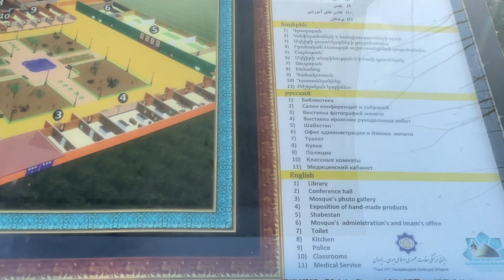Only Mosque 🕌 in Armenia (Blue Mosque)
The Blue Mosque is an 18th-century Shia mosque in Yerevan, Armenia. It was commissioned by Hoseyn Ali Khan, the khan of the Iranian Erivan Khanate. It is one of the oldest extant structures in central Yerevan and the most significant structure from the city's Iranian period. It was the largest of the eight mosques of Yerevan in the 19th century and is the only active mosque in Armenia today.

 • 🐫 Egyptian & Middle Eastern (Royalty ...